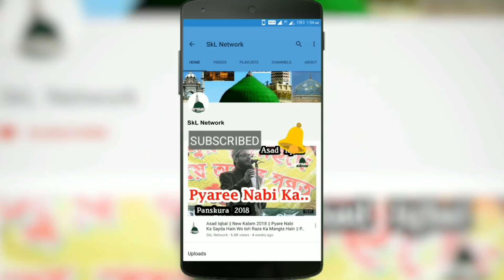Azmat Raza Bhagalpuri || याद तैबा की आने लगी Gaus Ul Wara Conference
Azmat Raza Bhagalpuri || Gaus Ul Wara Conference, Kharagpur
Recording Partner :- SkL Network

Gaus Ul Wara Conference
Jagnathpur, Kharagpur

Audio Engineer :- Md Sakil
Video :- SkL Naat